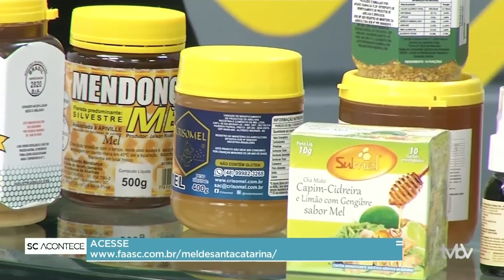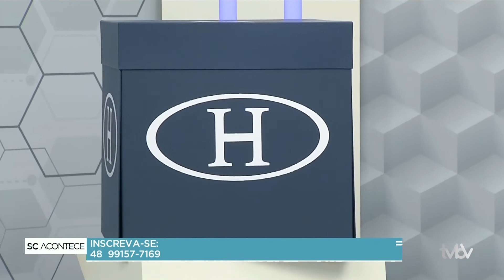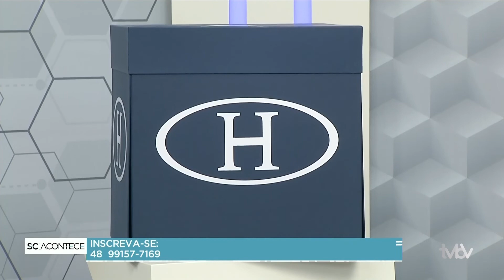SC Acontece (01.09.2022) - Completo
- Operação da Polícia Federal combate comércio ilegal de armas na fronteira Oeste de Santa Catarina.

- Idoso reage a assalto e usa arma escondida embaixo do tapete para matar assaltante.

- A Feira do Mel Digital começa hoje e vamos conversar com o engenheiro da Epagri.

- E o quadro "Você Precisa Saber" é voltado para as eleições deste ano.